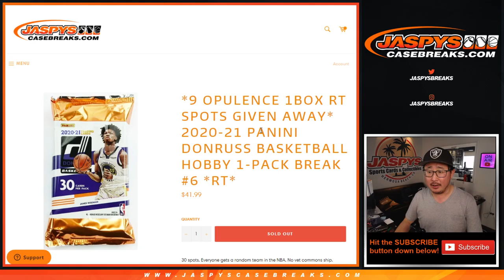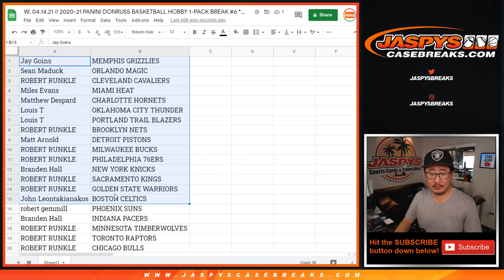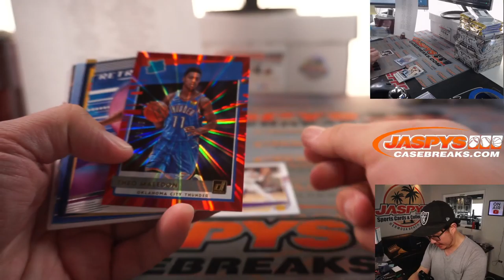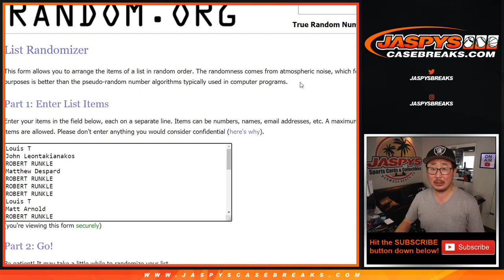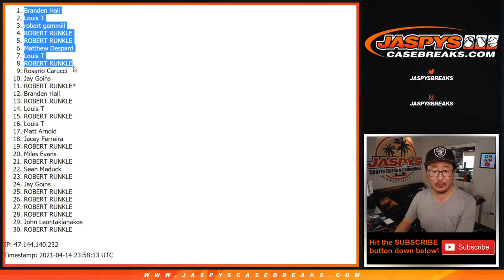W, 04.14.21 // 2020-21 PANINI DONRUSS BASKETBALL HOBBY 1-PACK BREAK #6 *RT*